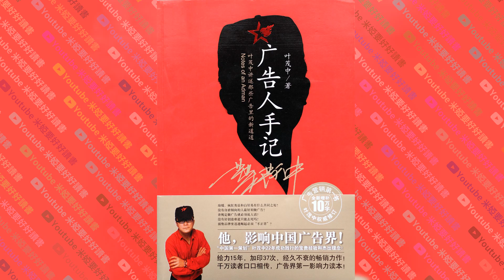《廣告人手記》用橫向營銷思維創造品牌奇跡【聽書】制定一個獨特的產品形象是非常重要的